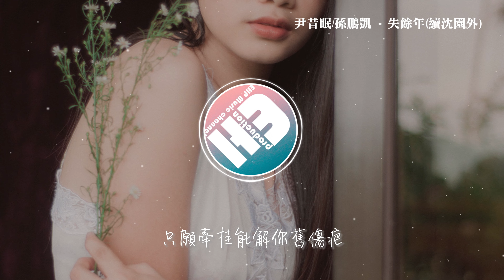尹昔眠/孫鵬凱 - 失餘年（續沈園外）『若一生的執著 抵一墻的詞刻，也算我悵然若失後一得，仍念橋下春波 驚艷歲月縱然不是為我』。【動態歌詞MV】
❖歌詞在下面❖
演唱：尹昔眠/孫鵬凱
作詞：木一味/沈淦
作曲：愛寫歌的小田
編曲：卡其漠羅洋
混音：wuli包子
藝人統籌：梁晨/北京YuGe音樂
推廣策劃：周琳捷/小小晞
統籌：張鵬聞
監制：張鵬聞
出品：晴天工作室

男：
還懷念嗎
又是滿園春芽
像初見你時正韶華
女：
再說些話吧
既然碰巧遇見他
只願牽掛能解你舊傷疤
男：
該怨誰啊
命運不許有偏差
十年還不及 故人一剎
女：
遲來的初見 錯失餘年
並肩卻無緣
來生換我們 先遇見
合：
若一生的執著 抵一墻的詞刻
也算我悵然若失後一得
仍念橋下春波
驚艷歲月縱然不是為我
嘆往昔如刀割 但今歷歷非昨
願為偏愛 管誰人笑我
不破枷鎖 又怎知世情 也會錯
男：
該怨誰啊
命運不許有偏差